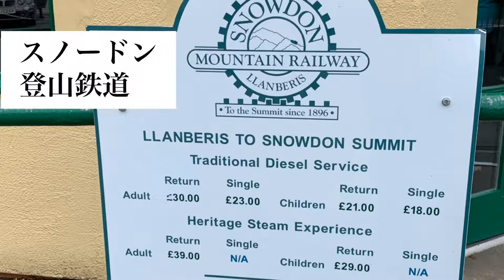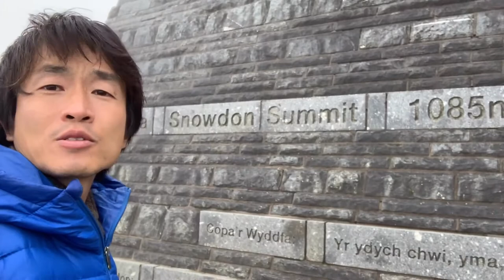【ウェールズ】《絶景》登山鉄道で行くウェールズ最高峰スノードン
※2019.09撮影
日本に富士山、ウェールズにスノードン。世界的にも珍しい1000メートルをこえる高地へと力強く登る登山鉄道に乗りスノードン山頂へ。
こんな時だからこそ大自然の絶景に癒されてほしい。
曇りと霧がかった気候がまたウェールズらしい素敵な雰囲気を醸しだす。